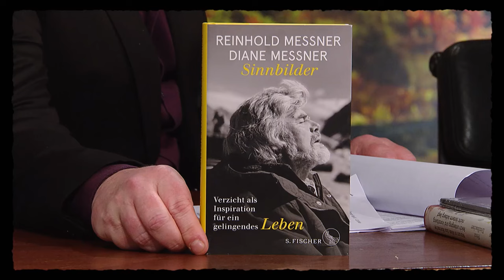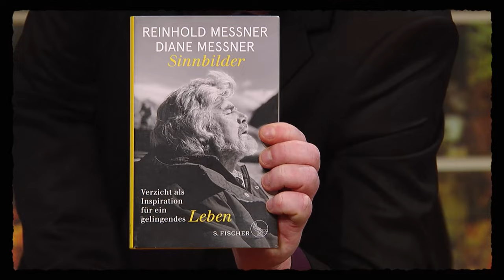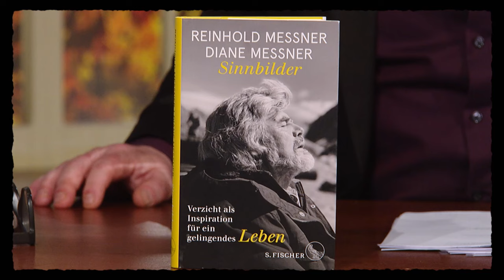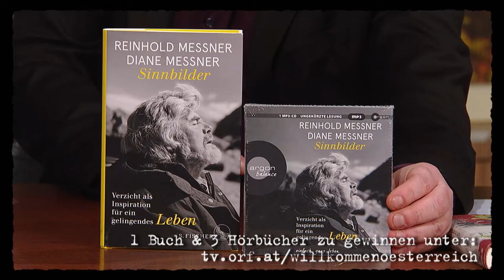Reinhold Messner zu Diane Messner beim ersten Date: "Kannst du gut kochen?" | Willkommen Österreich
Hier das Buch "Sinnbilder: Verzicht als Inspiration für ein gelingendes Leben" kaufen

Reinhold Messner wurde 1944 in Südtirol geboren und ist ein italienischer Extrembergsteiger und Abenteurer. Außerdem ist er Buchautor, Museumsgründer und ehemaliges Mitglied des Europäischen Parlaments. Gemeinsam mit Peter Habeler bestieg Messner 1978 den Mount Everest ohne Zuhilfenahme von Sauerstoffflaschen. Zudem stand er als Erster auf den Gipfeln aller vierzehn Achttausender, bestieg als Erster einen Achttausender im Alleingang und war der Erste, der auch den Mount Everest ohne Flaschensauerstoff im Alleingang bestieg. Er erklomm alle Gipfel der Seven Summits und durchquerte die Antarktis, Grönland und die Wüste Gobi.

Gemeinsam mit seiner Frau Diane Messner (geb. Diane Schumacher) spricht Messner mit Stermann und Grissemann darüber, wie sie sich kennengelernt haben, über den Altersunterschied von 35 Jahren und über ihr neues Buch "Sinnbilder".

Weitere bekannte Bücher von Reinhold Messner sind unter anderem "Gehe ich nicht, gehe ich kaputt", "Torre", "Mord am Unmöglichen", "Die weiße Einsamkeit", "Mein Weg", "Über Leben", "Bis ans Ende der Welt", "Überlebt", "Die Freiheit aufzubrechen, wohin ich will", "Everest solo", "Annapurna", "K2 - Chogori", "Mein Leben am Limit" und "Der nackte Berg".